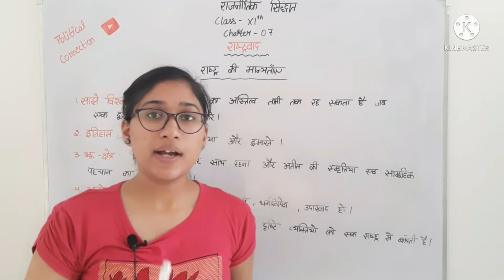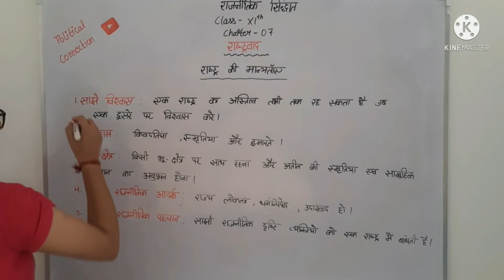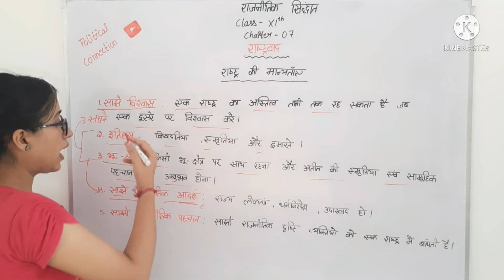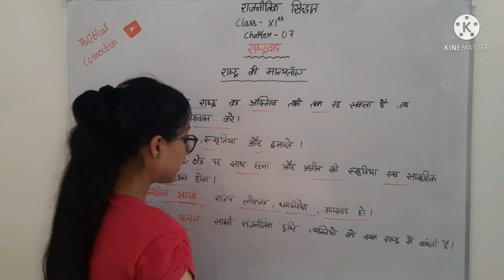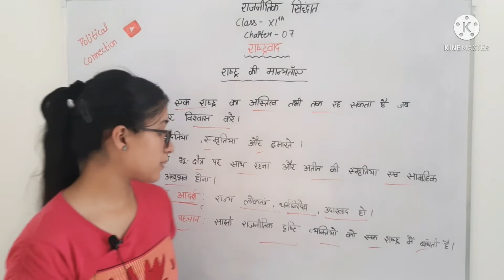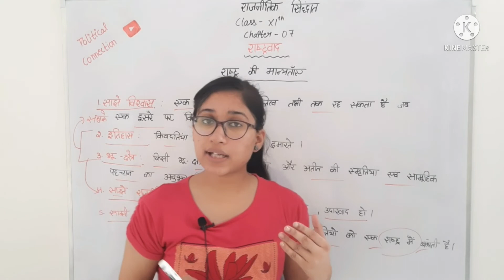class 11th||ch 7||राष्ट्रवाद ||राजनीतिक सिद्धांत ||part 2.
Class 11th
Ch 7,rashtryavaad
Full detail explanation

-political connection